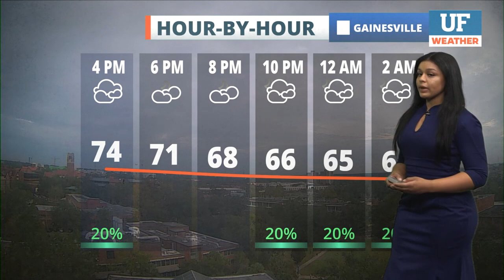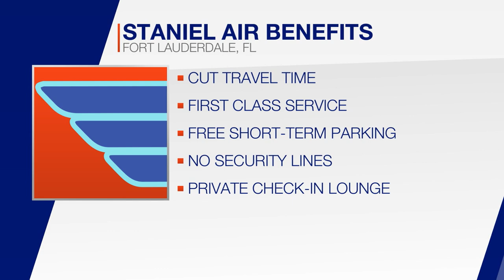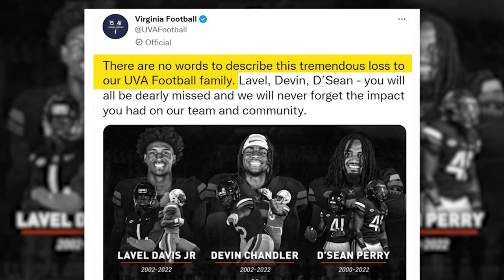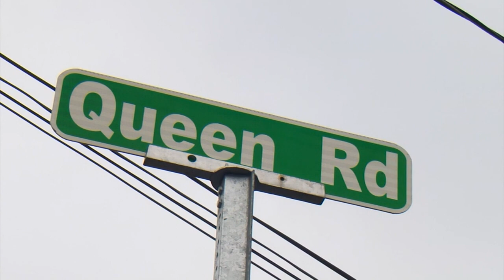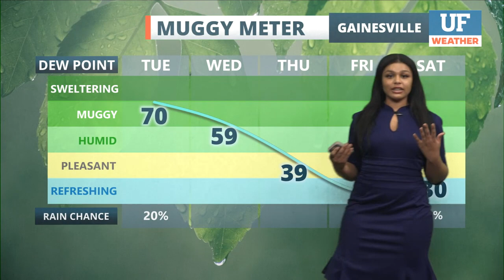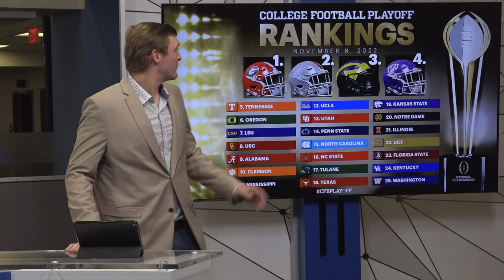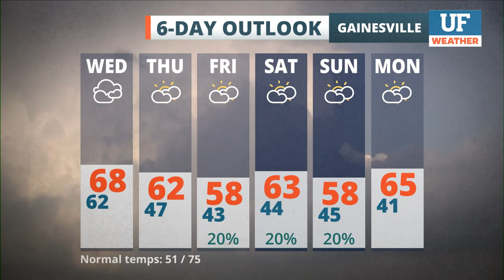WUFT-TV NEWS 11/15/22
Notes: news, sports, weather, national content courtesy NBC NewsChannel and CNN NewSource, national sports highlights edited out
UF Student Reporters: Jacob Sedesse
UF Student Anchors: Alexus Cleavenger, Kennedy Mason, Derrah Getter, DJ McCathran